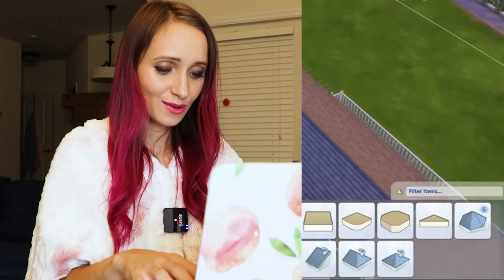Encouraging Small Twitch Streamers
I went to small Twitch streamer pages to encourage them to keep streaming and to make their dreams come true! I was inspired by the videos where people donate to twitch streamers and want to encourage others to go to the small streamers and help them out, spent time on their stream :)

 Ann 😊